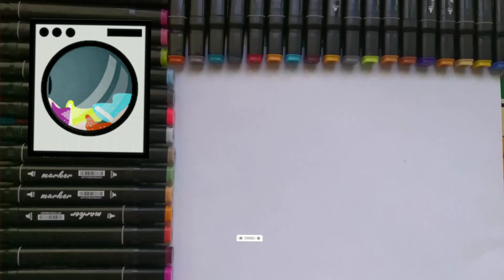Drawing for children laundry washer | Как можно нарисовать стиральная машина